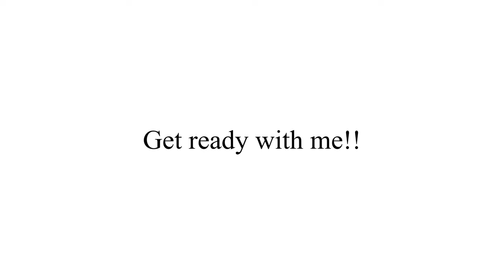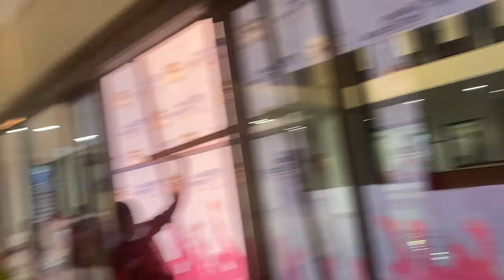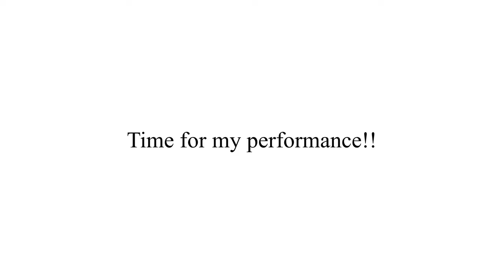✨SCHOOL DIARIES!✨Ep:4||Singing at the 2021 galaxy graduation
Sc:nayatheoriginal

MY MUSIC❗♥️

Thank you for tuning into my channel. And if you watched till the end thank you so muchhh♥️

FAQ:
Name:Nana Yaa Benewah Oduro
Age: 16
School: Galaxy International School